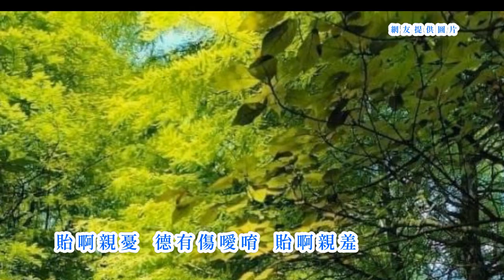黃克林 -《凡人正氣歌》(台語歌詞標誌+字幕版)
作詞：黃克林
作曲：黃克林
發行/ 龍吟唱片
《凡人正氣歌》Huân-jîn Tsìng-khì-kua
黃克林N̂g Khik-lîm
休啊鬥勝
hiu--ah tàu sìng
莫啊爭強
bo̍k--ah tsing-kiông
爸母來教
pē-bú lâi kà
需要敬重
su-iàu kìng-tiōng
凡若是出言
huân nā-sī tshut-giân
信愛為先
sìn-ài uî sian
重視孝道
tiōng-sī hàu-tō
才會順啊應天
tsiah-ē sūn--ah ìng thian
身若是有傷
sin nā-sī iú siong
哎喲喂
aih-iooh-ueh
貽啊親憂
î--ah tshin iu
德有傷
tik iú siong
哎喲貽啊親羞
aih-iooh î--ah tshin siu
毋知何時
m̄-tsai hô-sî
轉來去咱家鄉
tńg-lâi-khì lán ka-hiong